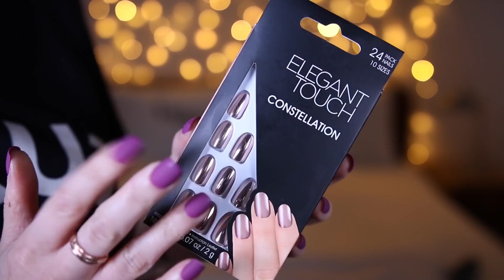My 2015 Beauty Favourites | Zoella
2015 Beauty Favourites

Ciate Precious Metal Eyeshadow in Collins Ave.